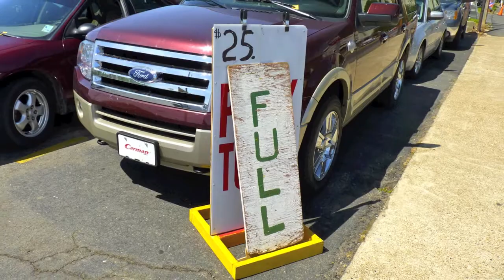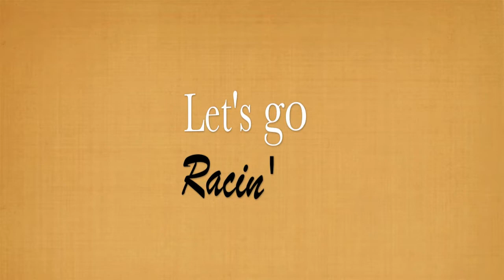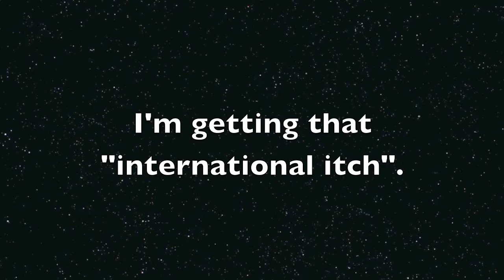Diamond Mtr Spdwy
Randy Lewis, World's #1 Trackchaser, visited Diamond Park Speedway in Nashville, Arkansas for some southern stock car racing.  This was his 1,639th lifetime racetrack to see in 49 different countries.  where he has posted more than 60,000 photos, videos and Trackchaser Reports where he reviews each track he visits.